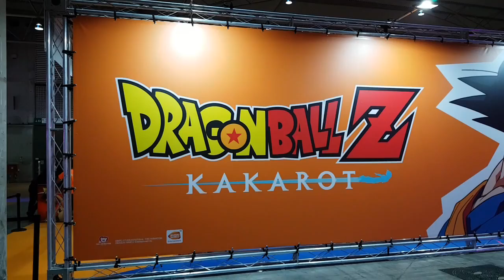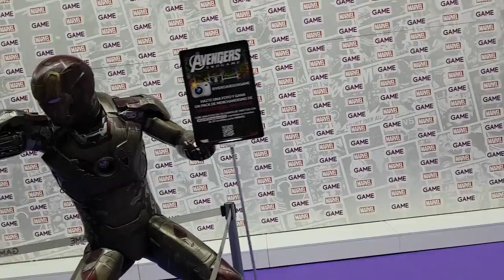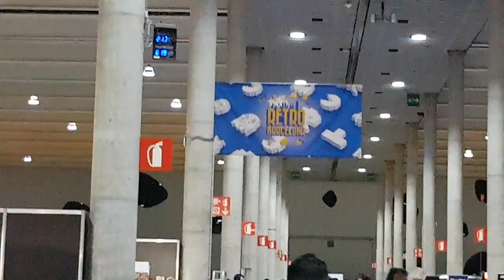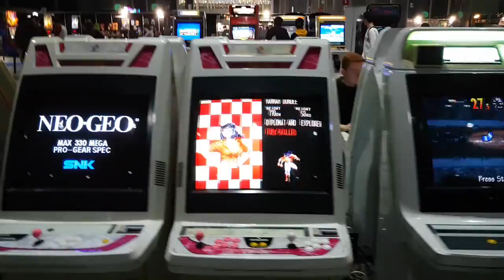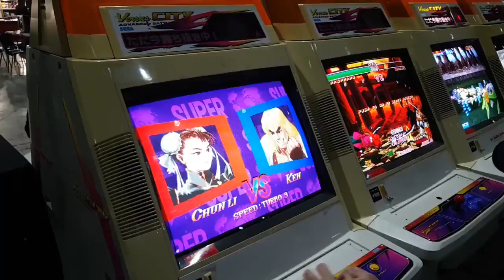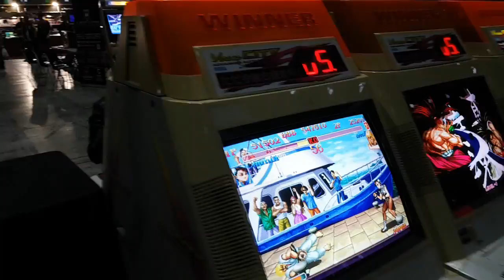NICE ONE BARCELONA 2019/RETROBARCELONA La Magia del Retro sigue brillando lo ACTUAL NO!!